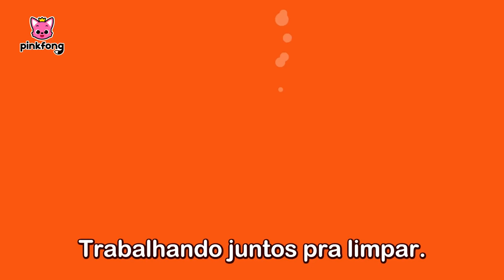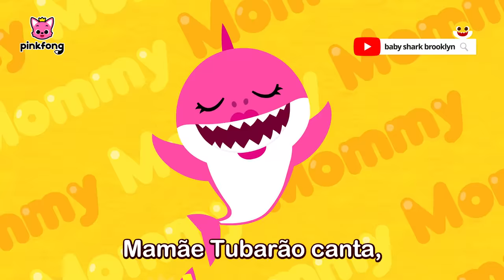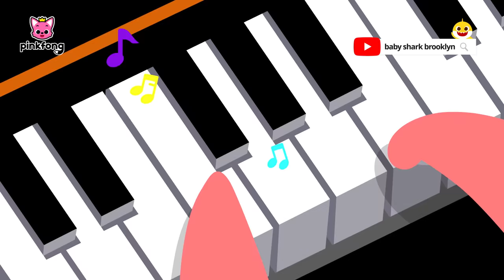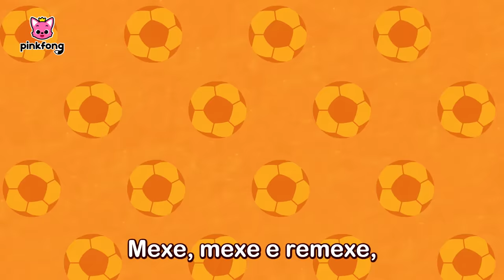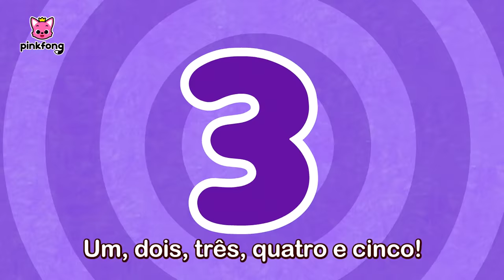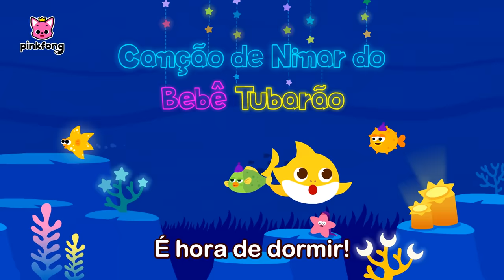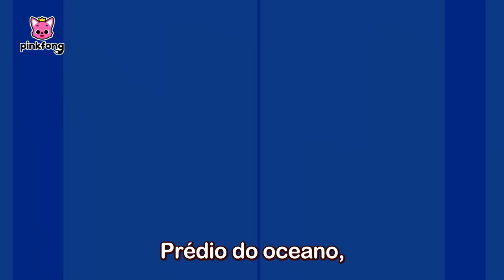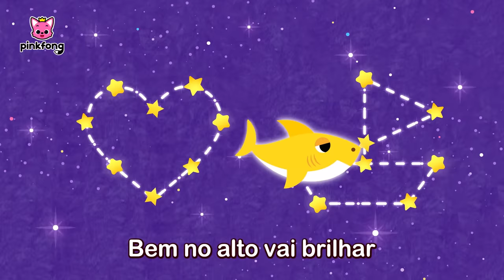🏆TOP - Melhores Canções do Bebê Tubarão | + Completo | Pinkfong, Bebê Tubarão! Canções para Crianças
Você está assistindo melhor completo '🏆TOP - Melhores Canções do Bebê Tubarão' criada por Pinkfong!

00:00:00 Vamos Cantar com Bebê Tubarão!
00:00:09 Bebê Tubarão Foi Viajar
00:01:36 Família Tubarão de Dedos
00:03:05 A Formiguinha
00:06:04 Opostos No Mar
00:06:52 Trio do Oceano
00:07:51 Brilhe Através do Mar
00:09:10 Mistura de Tubarões
00:10:15 Casa dos Tubarões
00:11:03 Esse é o Jeito do Tubarão
00:11:55 Dia das Mães, Dia dos Pais
00:12:52 Ei, Mamãe Tubarão
00:14:09 Olá, Bebê Tubarão!
00:15:21 O Entediado Bebê Tubarão Foi Lá Fora Brincar
00:16:22 Vovó Tubarão Adormecida
00:17:58 Você Viu a Cauda do Tubarão?
00:19:19 Amigos Travessos do Oceano
00:20:50 Corrida de Tubarões
00:21:42 Esconde-Esconde no Mar
00:22:55 Limpar o Mar
00:24:11 Casamento no Mar
00:25:33 Profissões do Bebê Tubarão
00:26:34 Durma Bem, Bebê Tubarão
00:28:06 Esse Velho Tubarão
00:29:05 Onde está o Papai Tubarão?
00:29:51 Aventura do Bebê Tubarão
00:31:17 Festa de Dança do Tubarão
00:32:32 Dentes do Bebê Tubarão
00:33:46 Seis Peixinhos
00:35:01 Dó-Ré-Mi Tubarões
00:36:06 Banda Tubarão
00:37:53 Formas no Mar
00:38:56 Concerto da Orquestra dos Tubarões
00:40:34 Vitória do Bebê Tubarão
00:41:43 Pães de Concha Quentinhos
00:42:37 Policiais Tubarões
00:43:48 Piquenique dos Tubarões
00:44:44 Cores no Mar
00:46:11 A Dança do Tubarão
00:47:26 Bebê Tubarão de 1 até 5
00:48:27 Desfile do Oceano
00:49:33 Se o Tubarão Está Feliz
00:50:34 ABC Do Oceano
00:52:25 Academia do Bebê Tubarão
00:53:38 Cinco Peixinhos Pulando na Alga
00:55:19 Soluço do Bebê Tubarão
00:56:28 Dueto do Bebê Tubarão
00:57:29 Canção de Ninar do Bebê Tubarão
00:58:43 Charada do Bebê Tubarão
00:59:50 Caça aos Ovos de Páscoa
01:01:07 Prédio do Oceano
01:02:15 Bebê Tubarão Sereia
01:03:41 Bebê Tubarão Se Perdeu na Floresta
01:04:50 Brilha Brilha Tubarão
01:05:54 Bebê Tubarão no Ônibus
01:07:02 Tubarão 1 2 3
01:08:04 ABC do Tubarão
01:08:45 Mexa-se igual o Bebê Tubarão
01:09:47 A Família Tubarão
01:10:47 T-U-B-A-R-Ã-O